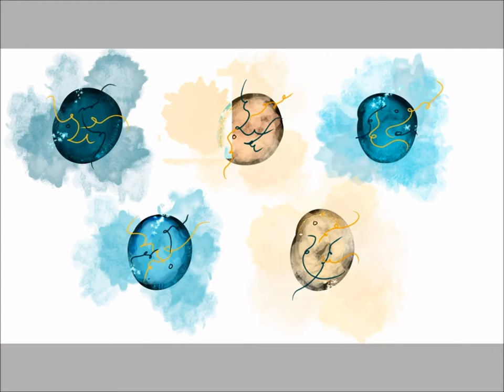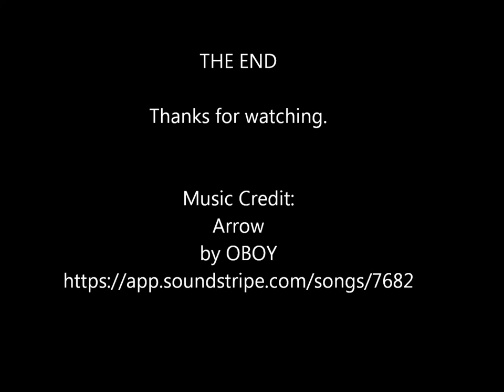Digital Art Speed Painting - The Making of Five Medallions and Floral Stamps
Watch the creation of digital art by Leslie Joy.